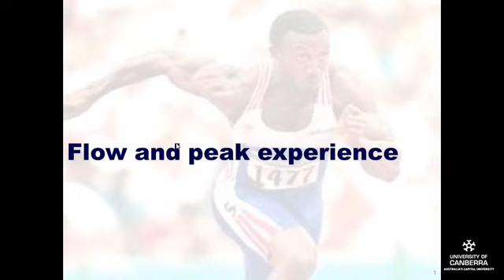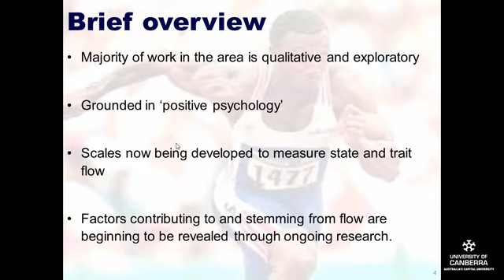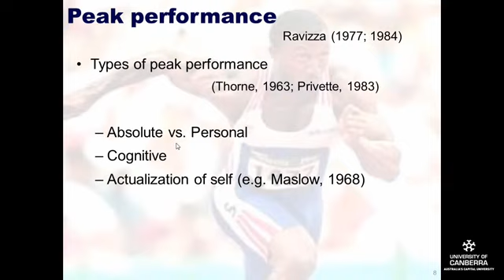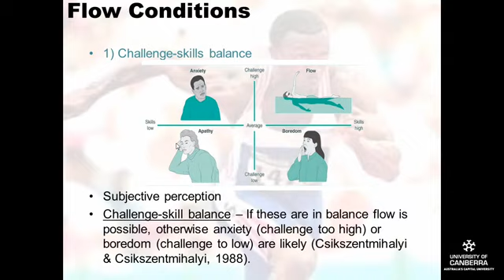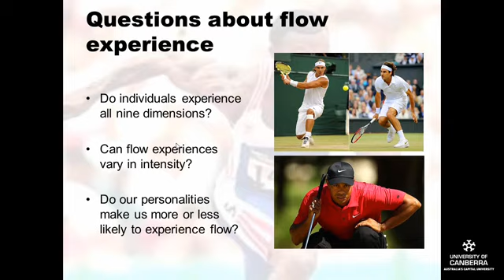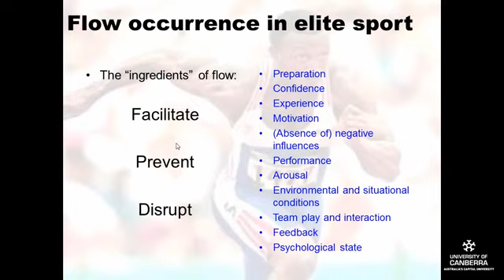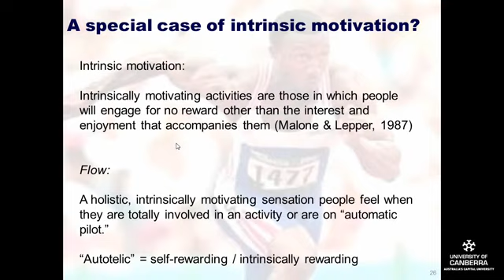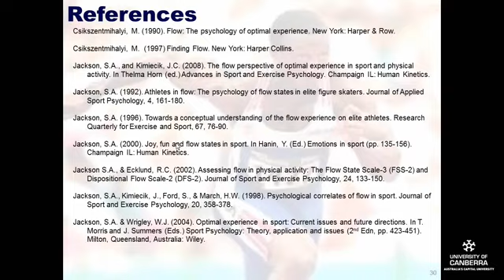Sport and Perforance Psychology - Flow and 'the zone' in sport and performance psychology